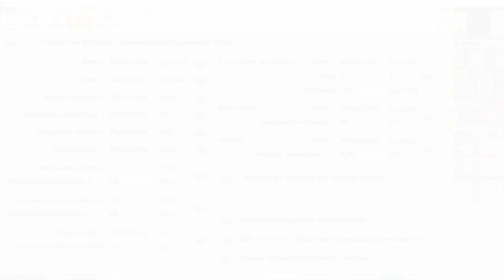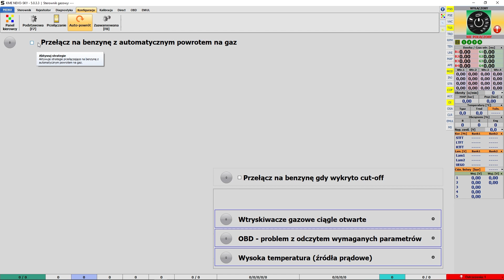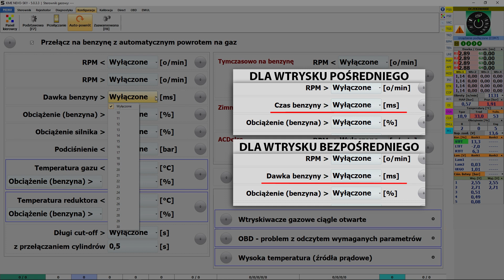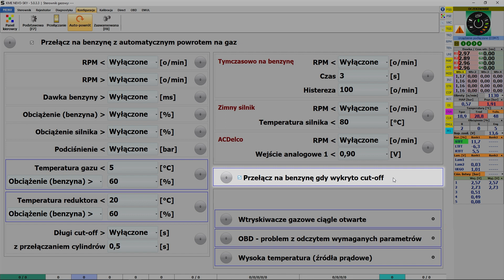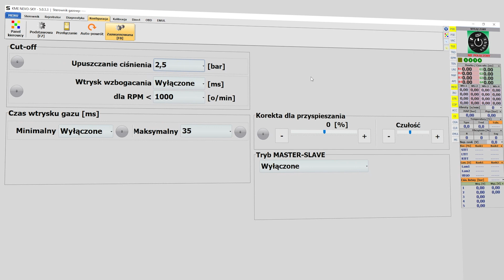Mechanizm Auto powrotu z automatycznym powrotem na gaz programie KME NEVO-SKY.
W tym materiale zapoznasz się z opcjami przechodzenia systemu na zasilanie benzynowe z automatycznym powrotem na gaz dostępnymi w programie KME NEVO-SKY

Więcej na temat Testów instalacji w Zakładce "Diagnostyka" w programie KME NEVO-SKY z pewnością znajdziesz TU:

SYSTEM EKSPERCKI SKY

Rodzina NEVO-SKY, do której należy linia produktów JET współpracuje z oprogramowaniem NEVO-SKY. Oprogramowanie to zostało wyposażone w zaawansowany SYSTEM EKSPERCKI SKY służący do automatycznego wykrywania nieprawidłowości w ustawieniach i pracy systemu gazowego. Diagnostyka systemów generuje podpowiedzi/ostrzeżenia, sugeruje rozwiązania. Każdorazowe wystąpienie ostrzeżenia powoduje uruchomienie sygnalizacji dźwiękowej, dlatego by nie przeoczyć momentu pojawienia się udzielanej wskazówki. Z każdym wydaniem programu SYSTEM EKSPERCKI SKY ma rozszerzana bazę wiedzy, aby pomagać w kalibracji aut. Dzięki temu strojenie automatyczne jest jeszcze prostsze, a testy instalacji błyskawicznie wykazują błędy, które dzięki systemowi diagnostyki można łatwo wychwycić.
Więcej na temat diagnostyki systemów z rodziny NEVO-SKY, znajdziesz pod TYM linkiem

NEVO-SKY to innowacyjna i zaawansowana platforma obejmująca sterowniki do samochodów z bezpośrednim wtryskiem paliwa (DIRECT) oraz sterowniki do do samochodów z pośrednim wtryskiem paliwa (MAX, SUN oraz JET) z wtryskiwaczami elektromagnetycznymi